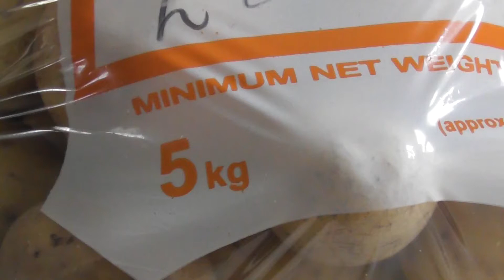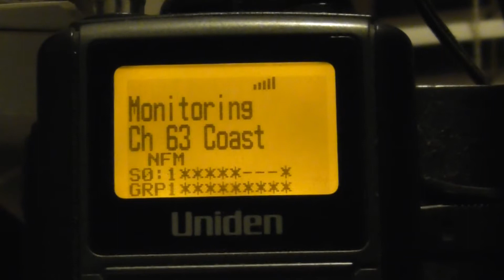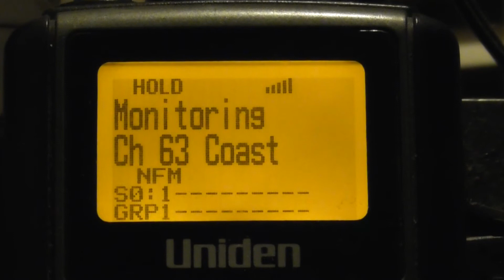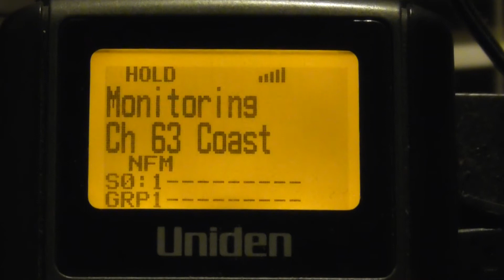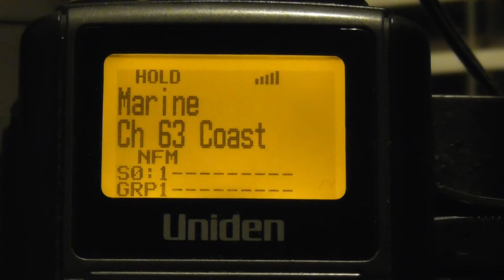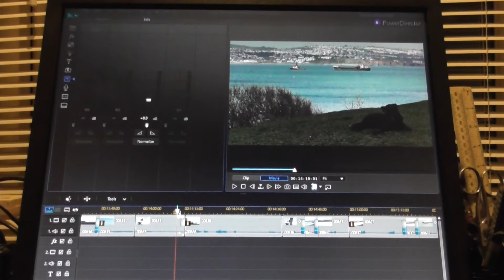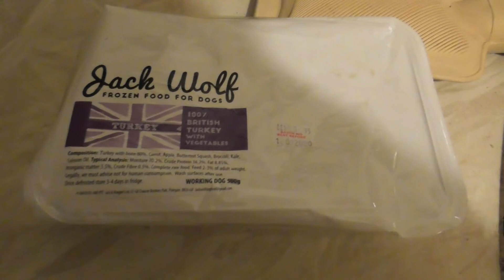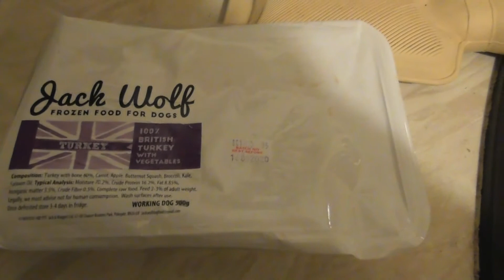Bear's Bites 12/02/2020 Part 6 of 6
Bear's Bites 12/02/2020 Part 6 of 6 (Includes MSI/whisky-zulus, dog food)